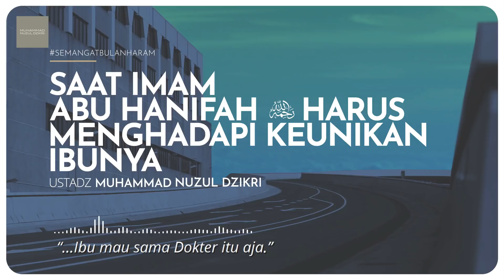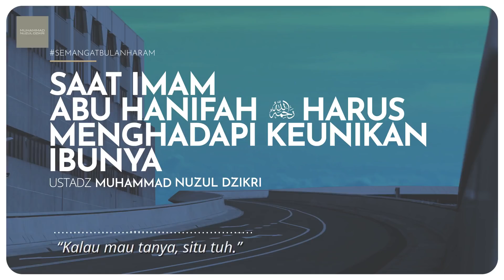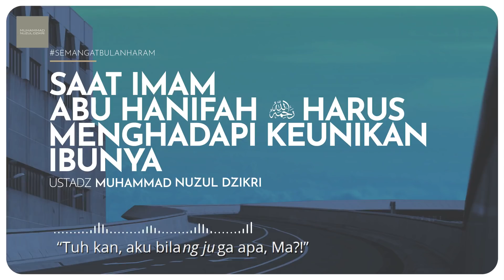109. SAAT IMAM ABU HANIFAH HARUS MENGHADAPI KEUNIKAN IBUNYA (4 menitan!)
SAAT IMAM ABU HANIFAH HARUS MENGHADAPI KEUNIKAN IBUNYA (4 menitan!)

Video pendek diambil dari kajian:
"BULAN SYA'BAN SERASA DIANAKTIRIKAN"